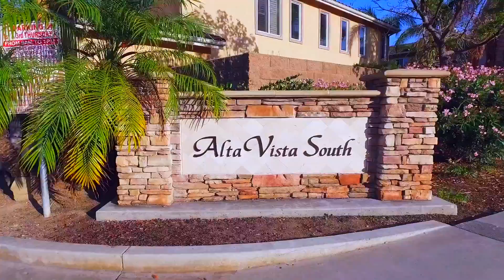410 N Little Street MLS 2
Gorgeous on the Greens!  Live the good life in this wonderfully upgraded executive style home right on the greens of the Alta Vista Golf Course. Featuring 3 full bedrooms and a convertible loft, this home is versatile in it's design.